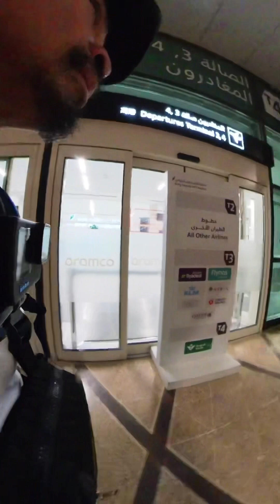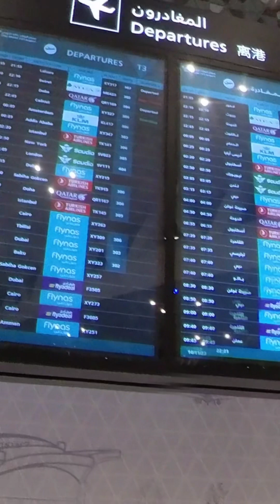TRAVEL ADVENTURE | KKIA AIRPORT RIYADH 🇸🇦Bikersmoto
Hello mga ka Bikers for todays video travel nman tau Tara letsgo